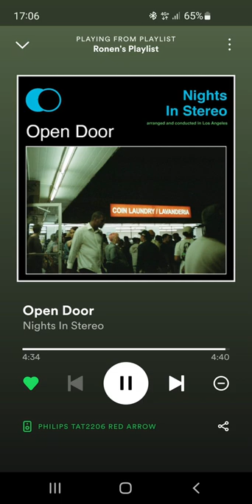Roman Rubinstein doors open